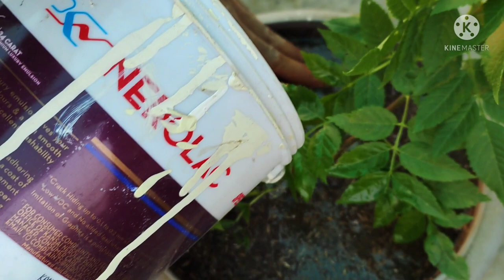चाहे कितनी भी गर्मी क्यों न हों ऐसे रिपॉट करेंगे तो पौधा न सूखेगा न ही मुरझाएगा।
गर्मी में पौधे को कैसे repot करें soil कैसे बनाएं की पौधा पूरी गर्मी फूलों से भरा रहे।